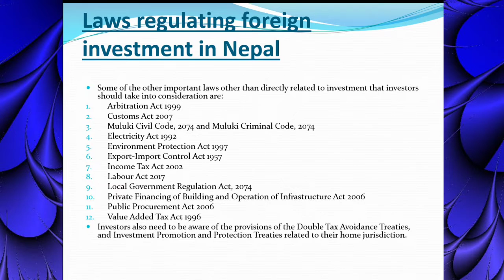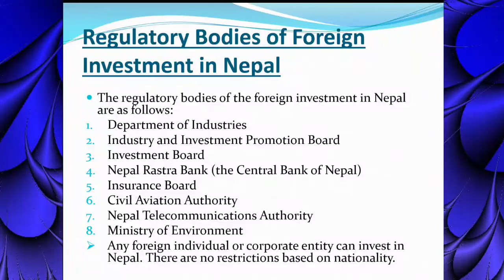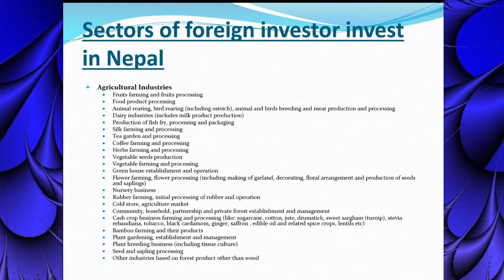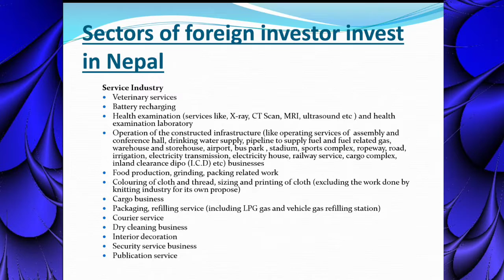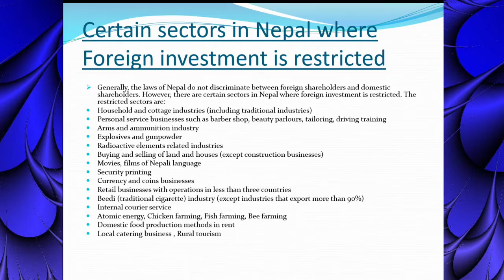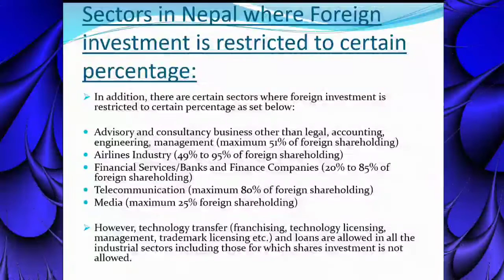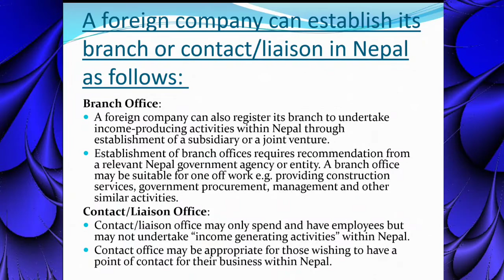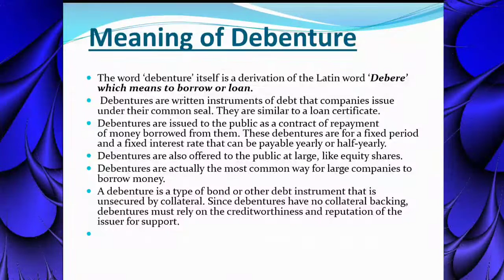Regulatory Bodies of Foreign Investment in Nepal Lecture